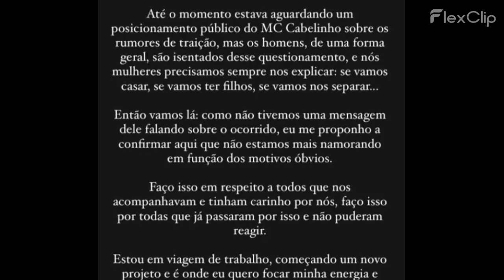APÓS BOATO DE TRAIÇÃO, BELLA CAMPOS CONFIRMA FIM DE NAMORO COM CABELINHO